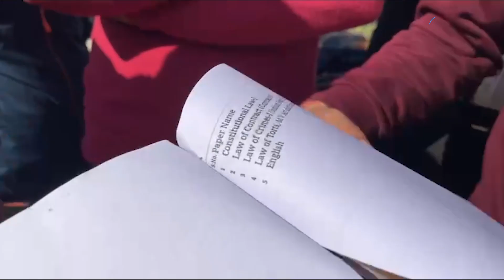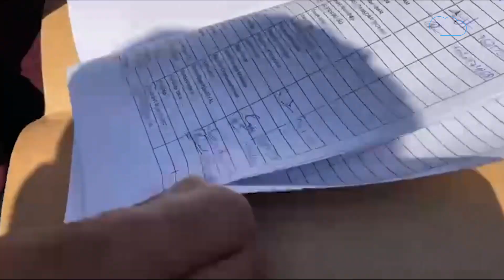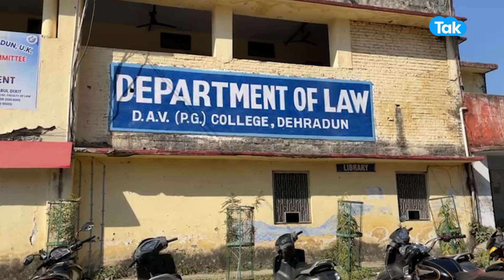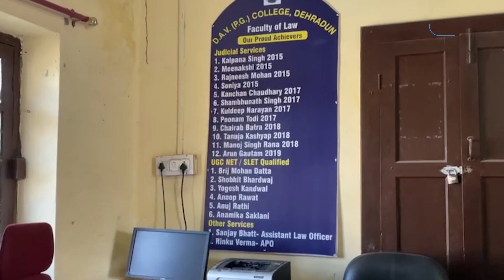Dehradun : लॉ के सैकड़ों छात्रों के भविष्य के साथ क्या हो रहा खिलवाड़ ?